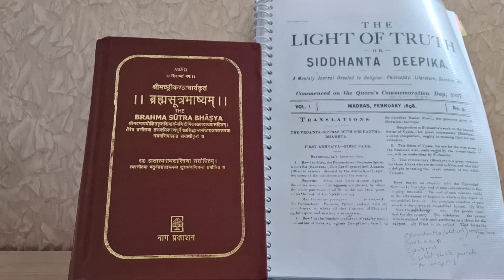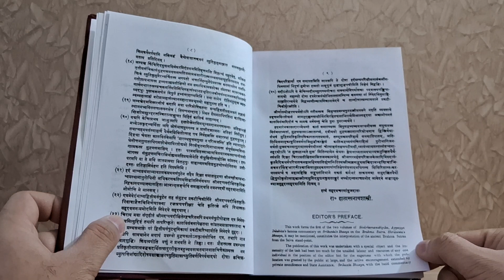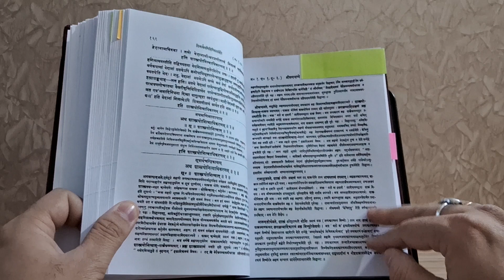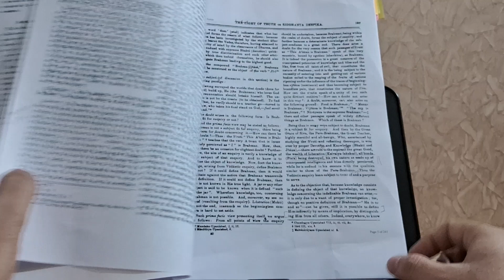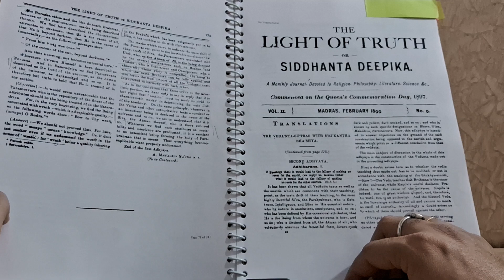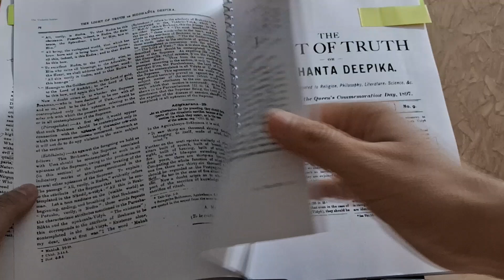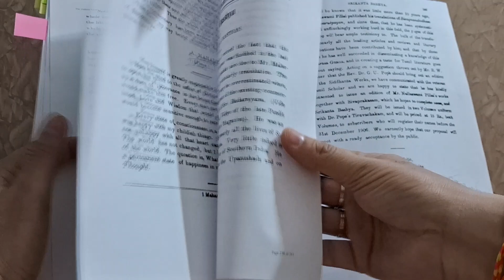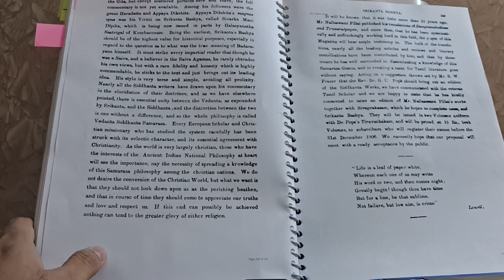वेदान्त दर्शन, श्री कण्ठ, शैव मत, Vedanta Darshan, Brahmasutra Bhashya, Sri Kantha, Shaiv Mat book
वेदान्त दर्शन, श्री कण्ठ भाष्य, शैव मत, Vedanta Darshan, Brahmasutra Bhashya, Sri Kantha, Shaiv Mat

Brahma Sutra Bhashyam Of Shrikantha Acharya With Commentary Shivarka Mani Dipika By Appaya Dikshita, अप्पय दीक्षित, By R. Halasyanath Shastri also has Sutrarth Chandrika Vol. 1 & Vol. 2

Price - INR 2500 (both Vol. 1 & Vol. 2)

Archive.org link for The Light of Truth or Siddhanta Deepkia magazine translation in English by A. Mahadev Shashtry of Shri Kantha Bhashya -